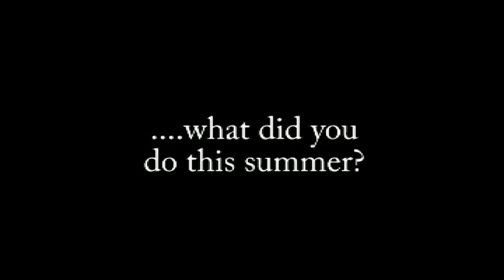Penrhys Summer 06